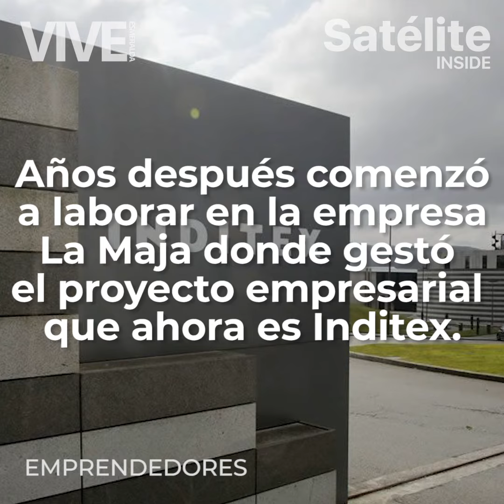Amancio Ortega - EMPRENDEDORES